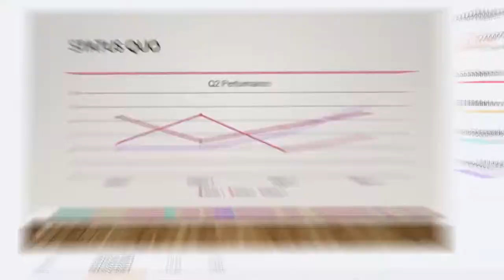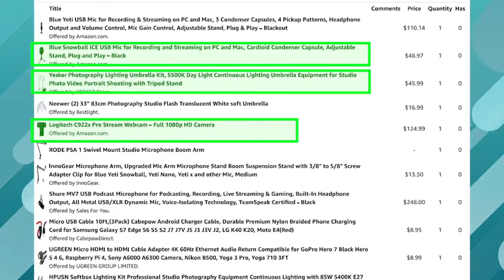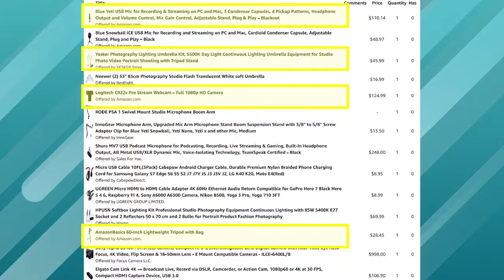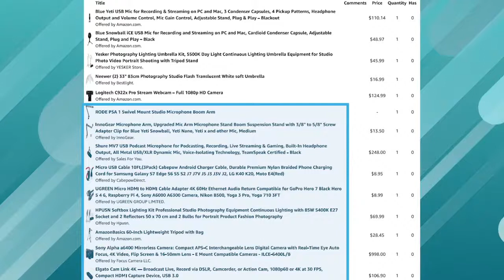Video Conferencing: Look Like a Pro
Video Conferencing like a PRO!